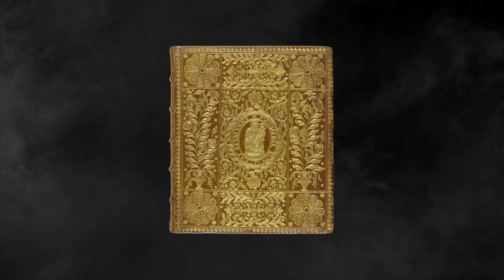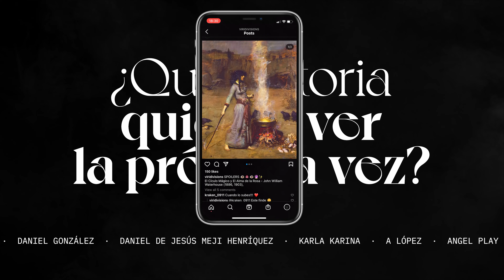Detrás del espejo.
FUENTES
Bernardino Sahagún, Historia de la conquista de México, Libro XII, 1829.
“Animales de los espejos” El libro de los seres imaginarios, Jorge Luis Borges (1974)
La llegada de los españoles, según el fraile Bernardino de Sahagún